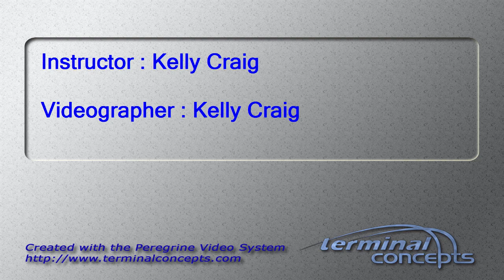John Demery's Tandem skydive!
John Demery's tandem skydive at Skydive Snohomish!